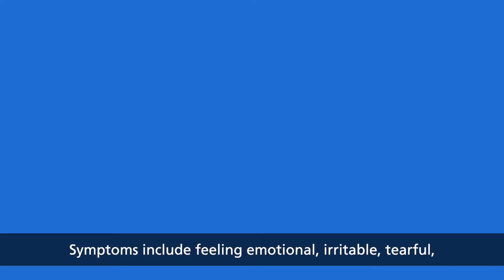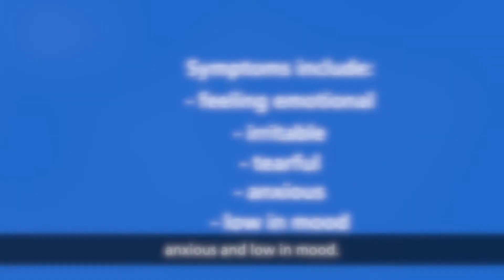MY Maternity - Emotional Changes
In this video we talk about the emotional changes you might experience after the birth of your baby and what signs to be aware of in case you need extra support.